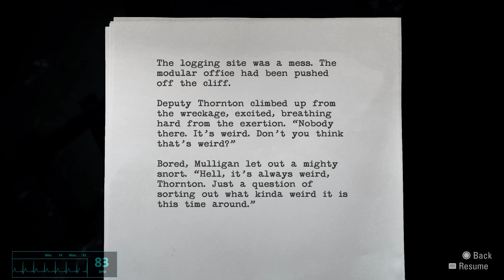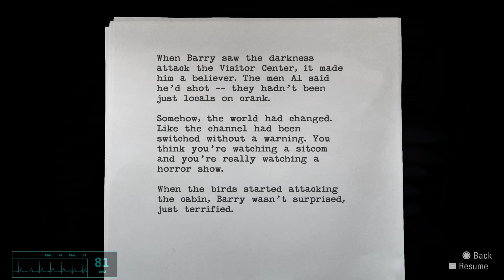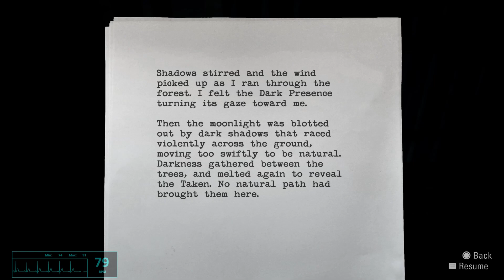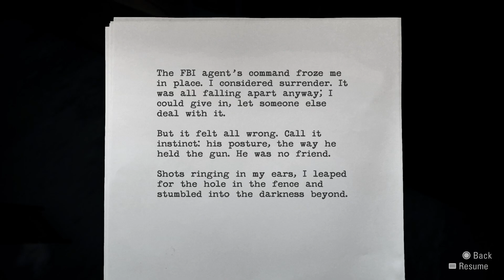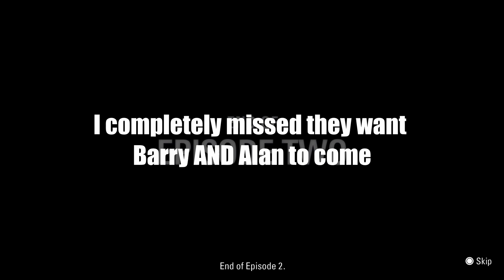Our worst nightmare: we have to write | Alan Wake Remastered Let's Play Part 6 | Cad Screams - BLIND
Alan Wake Remastered BLIND on PS4 PRO. In Part 6, we face a chainsaw man (not the one from the manga), and scream a few times and rage quit.